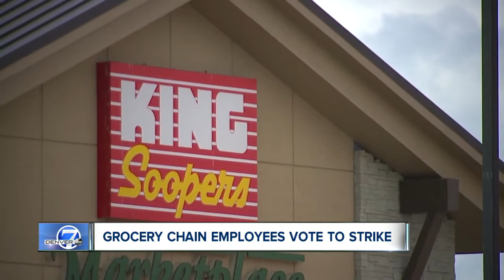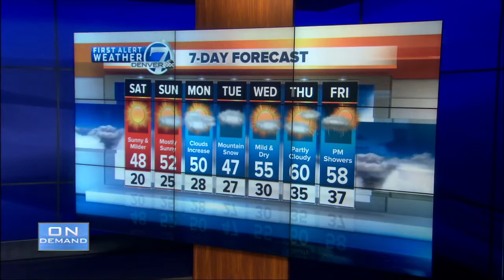Denver 7 Latest Headlines | March 15, 9pm